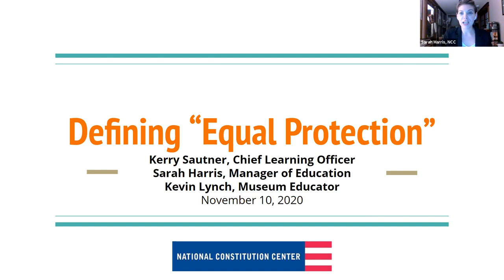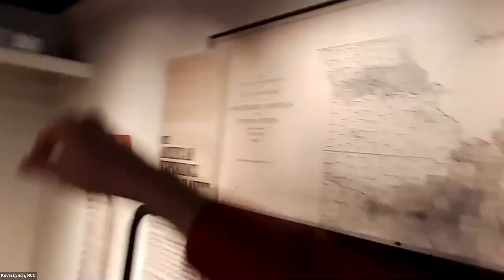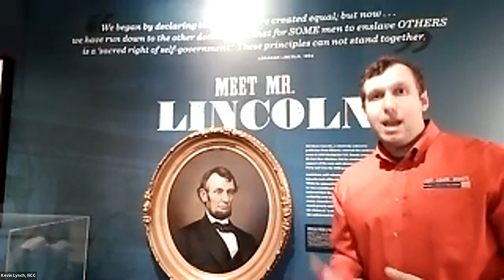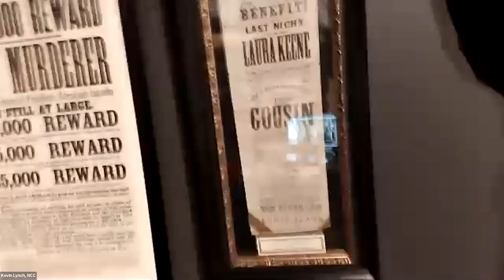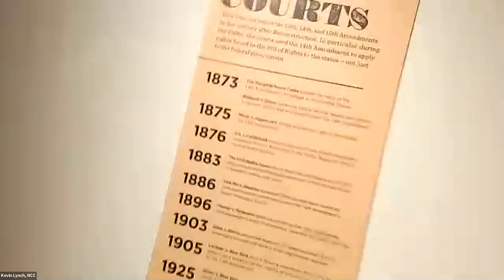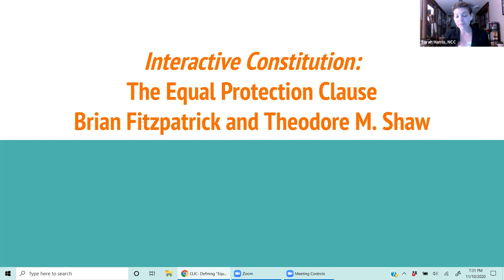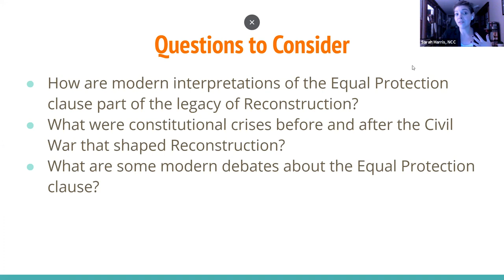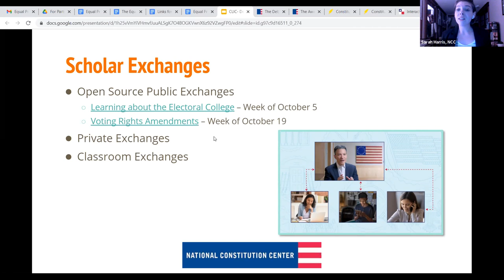CA PD Session- November 10, Defining "Equal Protection"